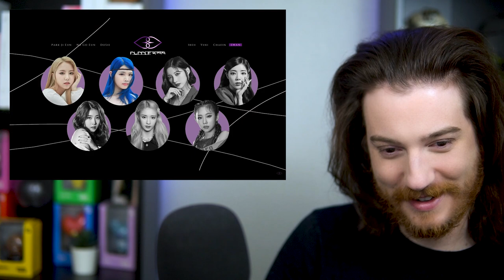Purple Kiss: Debut Trailers & Intro: Crown MV Reactions!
Helllo everyone! We are starting off our next series of K-Pop video with a group called Purple Kiss. Though they are not well known, they truly have a sound that I vibe with! In this video, we will be watching the debut trailers to get to know the members and reading the lyrics/watching the music video for Intro: Crown! I hope you enjoy, and we will continue the album tomorrow! 🥰💜

0:00 Introductions
1:43 Can't Stop Dreamin' - Ireh
3:27 Fill & Feel - SWAN
5:07 WH0 CARES? - Yuki
6:46 New Iconic - Na Go Eun
8:18 Like a Star - Chaein
9:44 Fashion - Park Ji Eun)
11:15 Mmuuaahh - Dosie
13:06 Debut Trailer
14:38 Intro: Crown MV
16:14 Final Thoughts